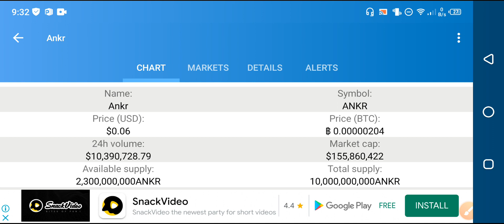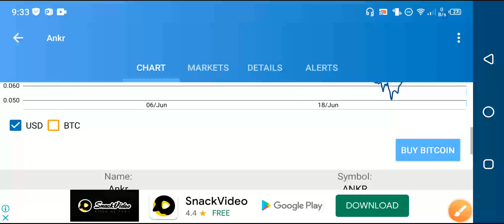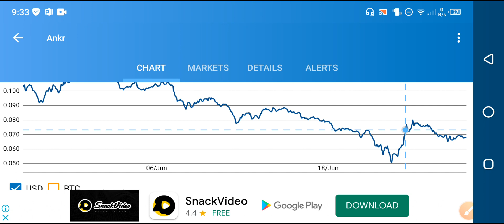Ankr Holders Game Over! || Ankr coin price prediction || Ankr coin news